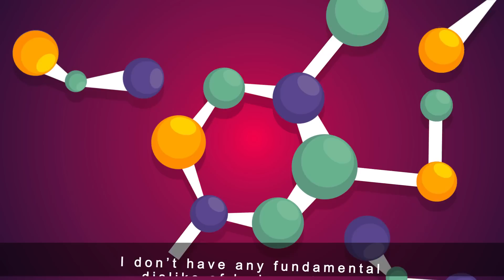Why Solar Will Bring an End to Oil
Elon Musk: "We'll look back on the gasoline car the same way we look back on coal—something that belongs in a museum."